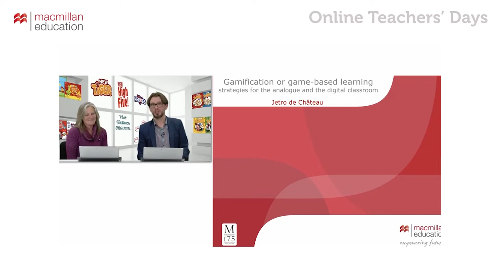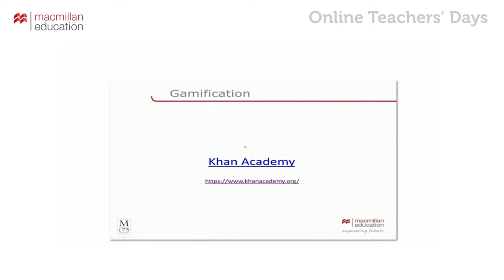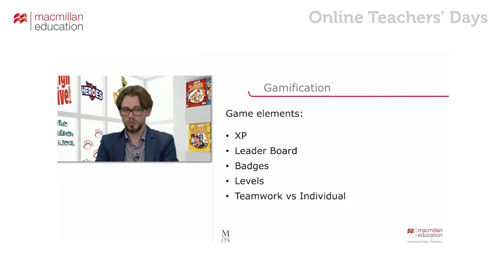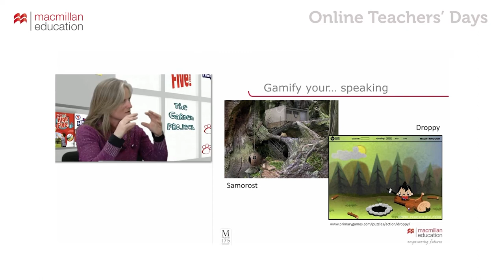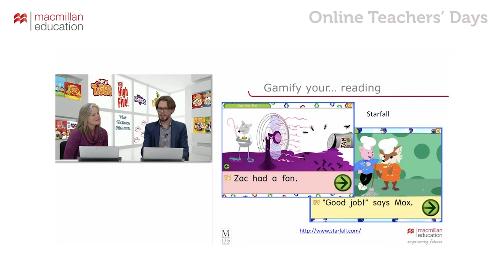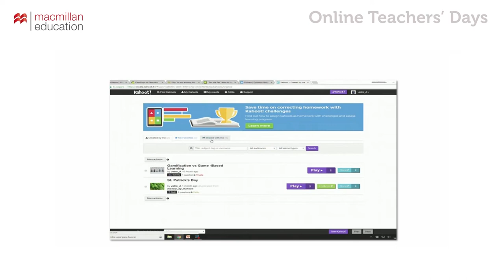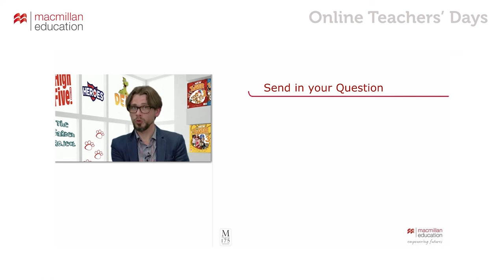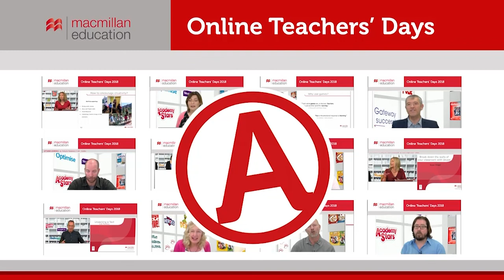Gamification or game-based learning? Strategies for the analogue and digital classroom - JETRO DE C.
‘In this webinar, we will have a look at how you can successfully implement gaming strategies in your classroom to foster engagement and help pupils make the learning process their own.’

JETRO DE CHÂTEAU As a multilingual language teacher and translator and interpreter, Jetro has worked in schools, private academies and companies and has taught courses on public speaking in different parts of Europe.